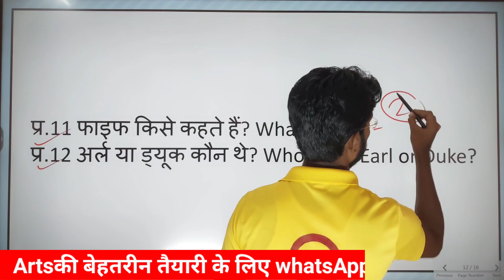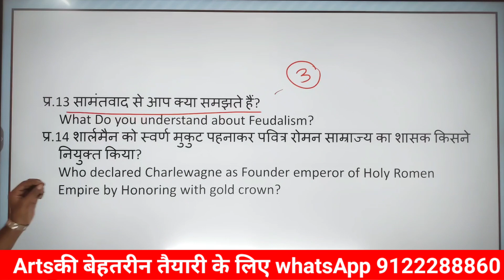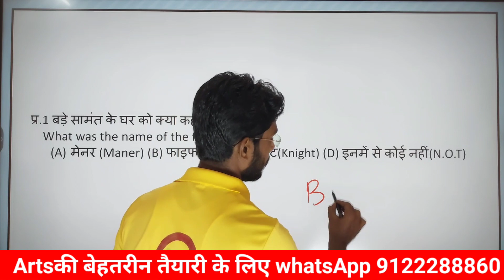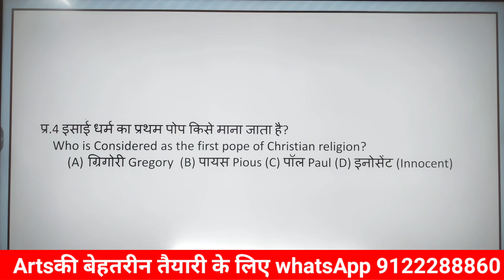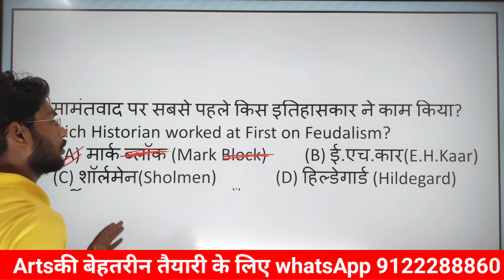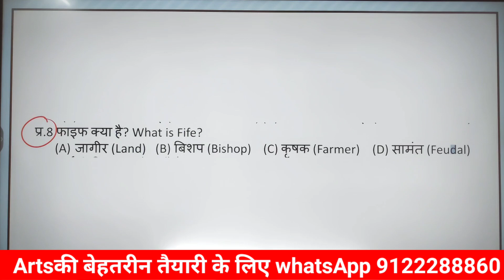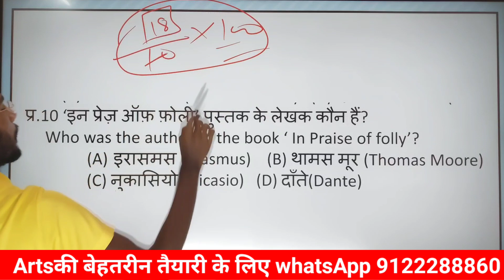jac Class 11 History weekly Test 28 October answe key जल्दी से देख ll ब्लूप्रिंट Answer Key 28 oct